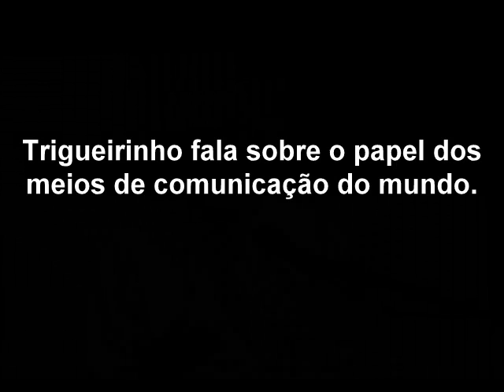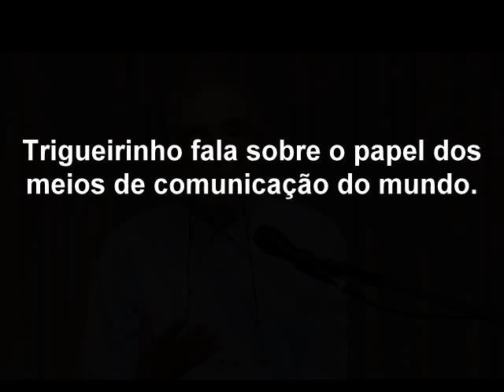Trigueirinho fala sobre o papel da grande mídia mundial na sustentação das ilusões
Partilha de Trigueirinho realizada em 2014: Revelações sobre o Grande Resgate.